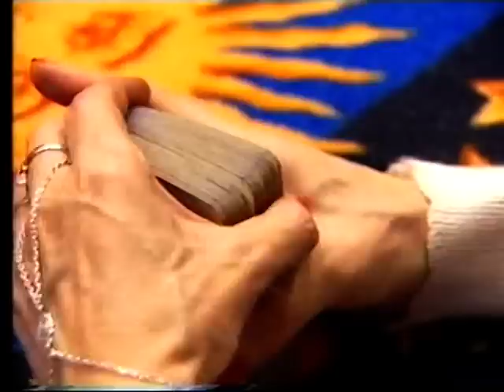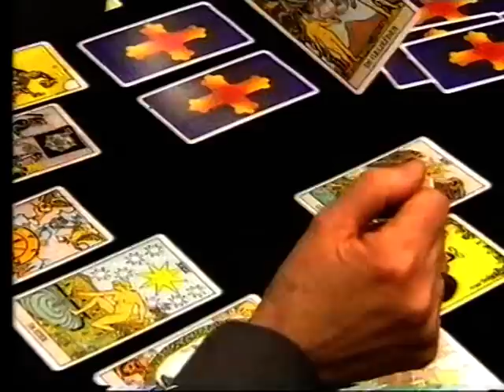Wondere Wereld ( ParaNormica beurs Meir Antw. maart 1999 )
In het kader van het feelgood-magazine 'Wondere Wereld' op VTM bezocht reporter Chris Michel de ParaNormica beurs in de Stadsfeestzaal op de Meir te Antwerpen